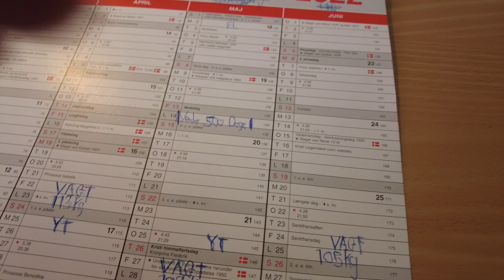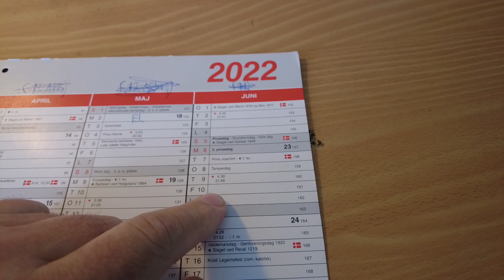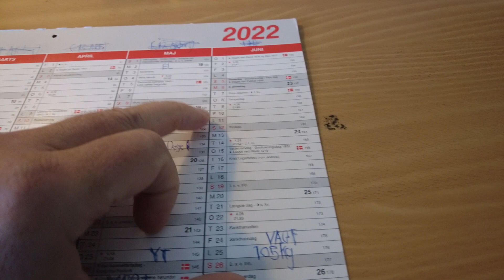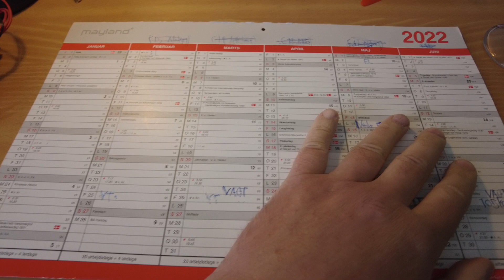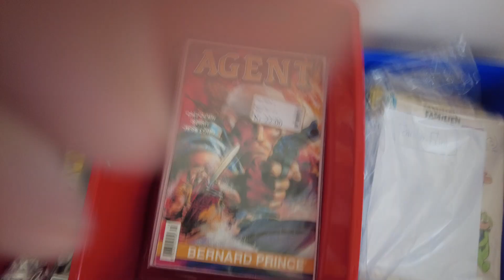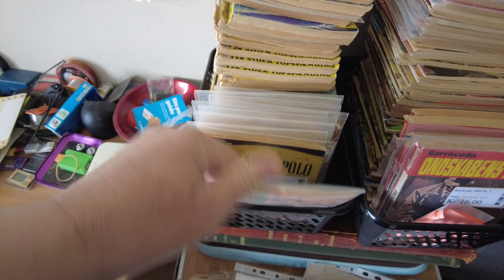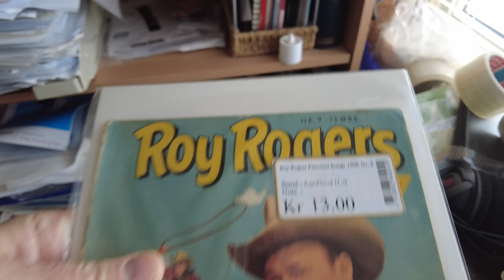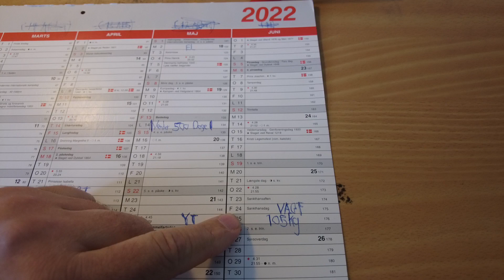MongoTV_5806 - John Venter På Bedre Tider - Del 126 - Dag 524 af 1.000 Dage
DEL 126 - Så er der kun 476 dage til (måske) bedre tider økonomisk, fra den 1.Juni 2023. Til NÆSTE år. Denne langfe sommer 2022, den bliver meget svær for mig økonomisk at komme igennem. Vi er kun i start af Juni måned, og jeg er allerede meget lav med penge. Juli måned, har jeg stort set ingen penge tilbage af min førtidspension efter regninger, som få 100 kroner måske. August måned bliver også svær og stram økonomisk, da der måske kommer en meget stor elregning og jeg har 3-4 boligopskrivninger at betrale også. Så skal jeg helt frem til den 1.September 2022. Men jeg har jo prøvet det her i mange år desværre. Jeg må så bare håbe på, at mine YouTube penge de kommer hver måned, de næste mange måneder :-) Jeg vil gå i bad og og blive barberet.